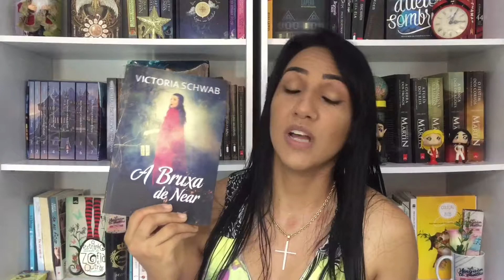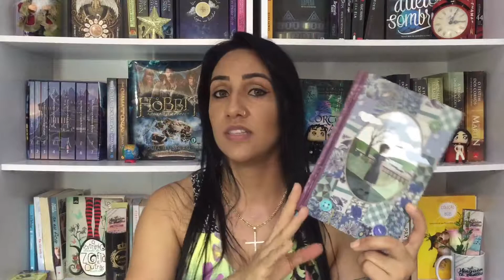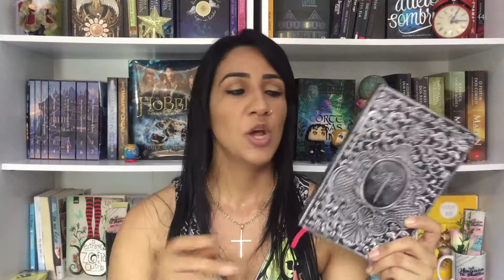LEITURAS DE DEZEMBRO l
Ninguém te contou E-book na Amazon

Acompanhe minhas histórias no Wattpad
Compre livros pelo link e ajude o canal
Wishlist (lista de desejados na Amazon)
DÊ AQUELE LIKE QUE AJUDA MUITO O CANAL!

Equipamentos de gravação: iPhone 6
Edição: KineMaster